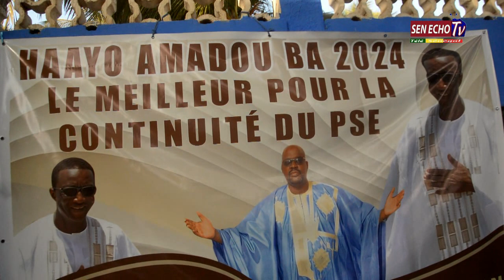lancement officiel du mouvement Haayo Amadou Ba le président Sada Ba